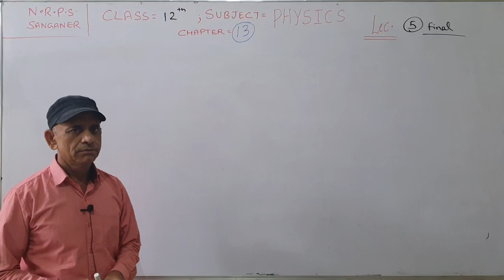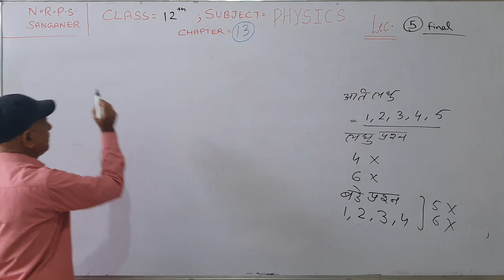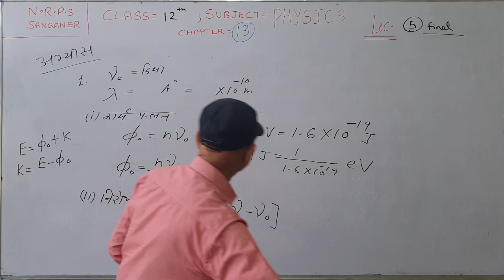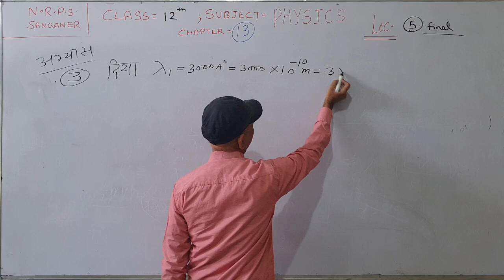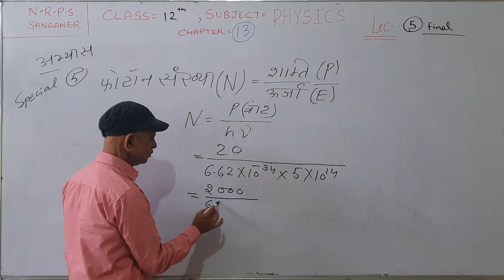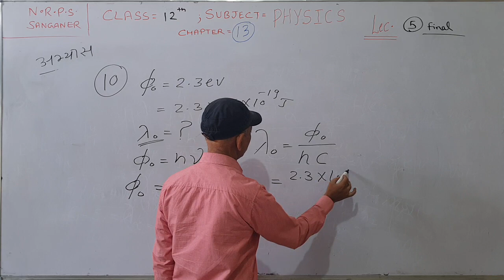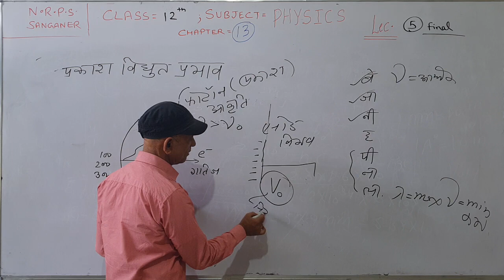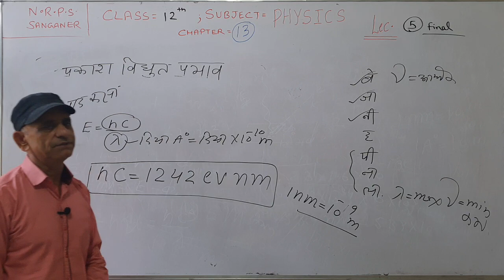NRPS CLASS=12, SUBJECT=भौतिक विज्ञान, CHAPTER=13(प्रकाश का वैधुत प्रभाव), LECTURE=5(FINAL)